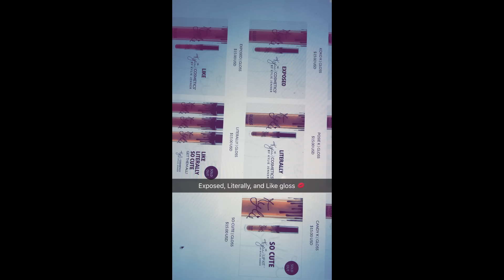Kylie Jenner Snapchat Story 11-20 July 2016 (pt 2)